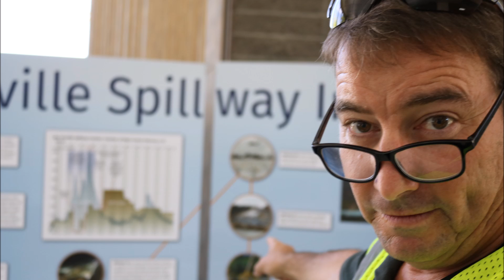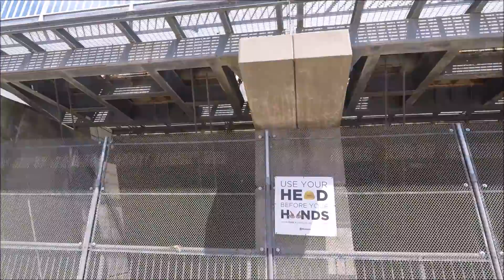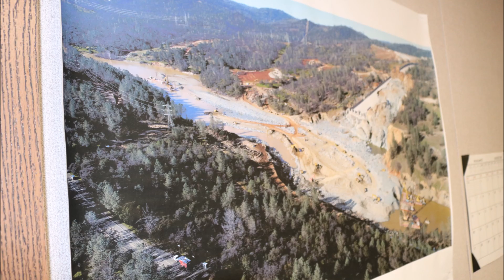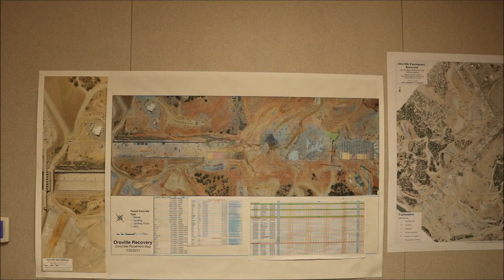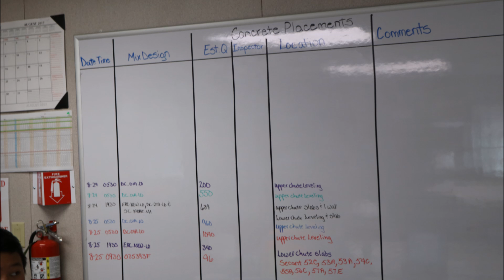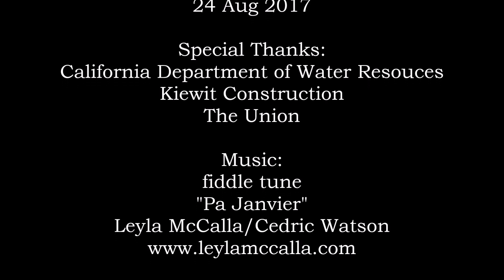Oroville Spillway Construction Tour 24 Aug. Part I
Part I of over an hours worth of technical explanation of the construction to date up close and personal inside the new Main Spillway and Emergency Spillway at Oroville Dam.

Music Links:
"Pa Javier"